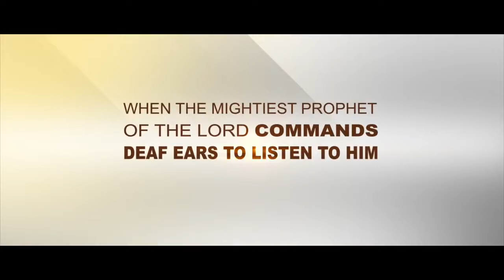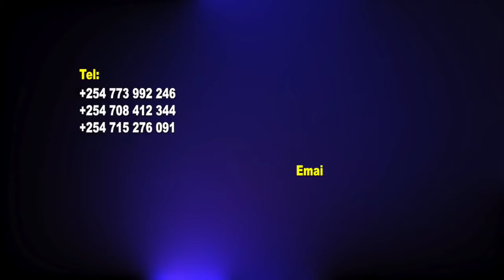MIRACLES & WONDERS OF GOD! TOTALLY DEAF EARS POP OPEN IN NAMIBIA!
Shalom!